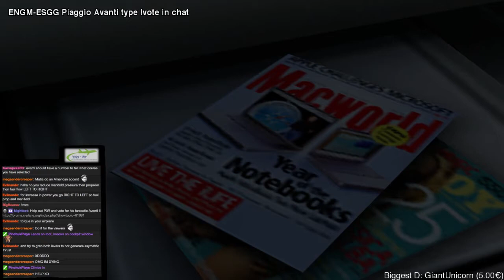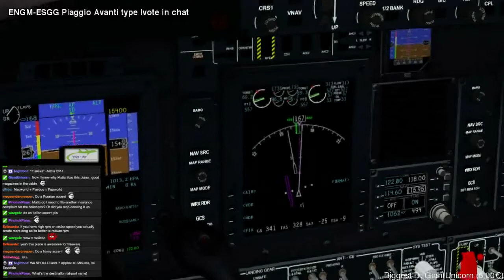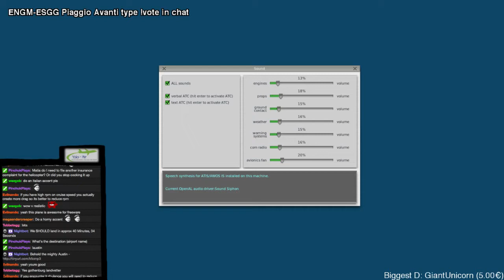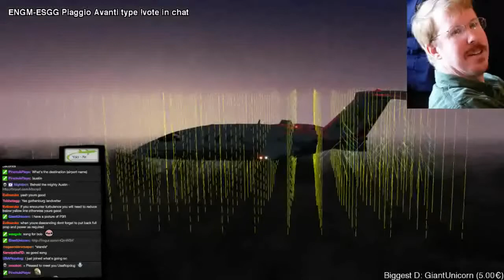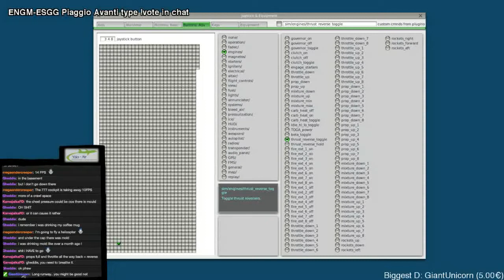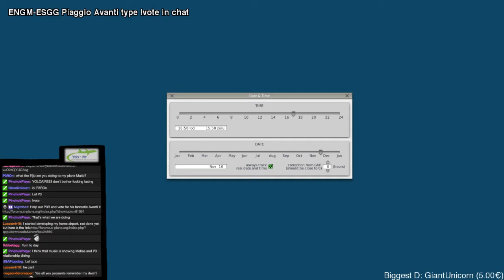[Stream Highlights] P3Ron's Piaggio P.180 Avanti | Full Flight | X-Plane | 16nov